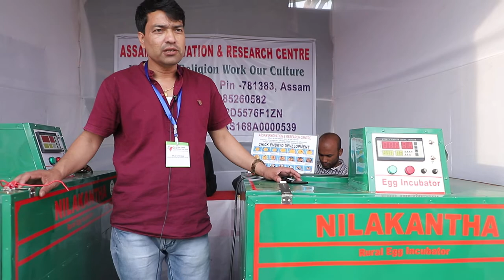Assam Innovation and Research Centre at NETFF2020 co-hosted by SELCO Foundation